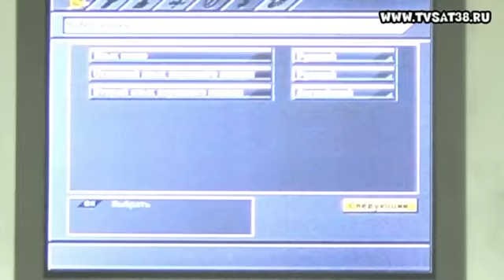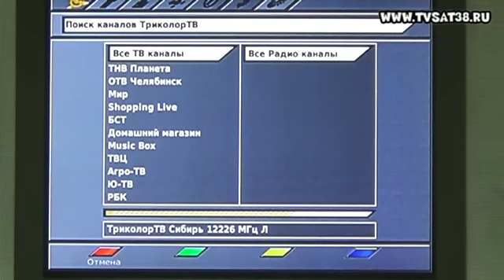Сброс до заводских настроек ресивера Триколор GS 8300, GS 8304, GS 8302. Поиск и настройка каналов.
Сброс до заводских настроек ресивера Триколор GS 8300, GS 8304, GS 8302. Поиск и настройка каналов Триколор.

Сброс до заводских настроек ресивера Триколор ТВ надо делать всегда, когда начинаются какие либо проблемы с спутниковым ресивером.

Как сбросить на заводские установки ресивер Триколор Сибирь General Satellite GS 8304?

Для этого надо зайти в меню, нажав кнопку меню. Потом заходим в установки, пин-код для входа 0000.

Что делать если вы забыли свой pin? Об этом расскажу чуть позже.

Дальше выбираем заводские установки и подтверждаем наш выбор красной кнопкой на пульте ресивера. Потом выходит подтверждения, выделяем да и подтверждаем наш выбор. После этого ждём 5-15 секунд пока ресивер перезагрузится. После этого попадаем в меню первичной настройки спутникового ресивера триколор. Для Иркутской области выбираем часовой пояс +9 часов.

Главное выбрать во вкладки оператор, оператора Триколор Сибирь.

И после этого будит авто поиск каналов. Ресивер должен найти 53 канала, если ресивер без поддержки ШД. После этого жмём жёлтую кнопку на пульте ресивера для сохранения списка каналов.

Этот способ подходит и для моделей ресиверов GS8300М, GS8300N, GS8304, GS8302, GS HD8603.